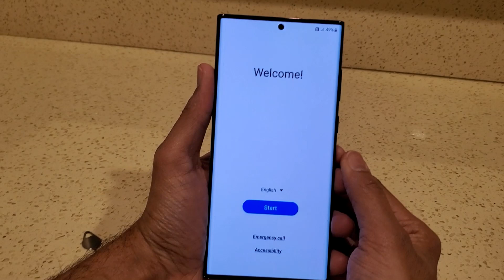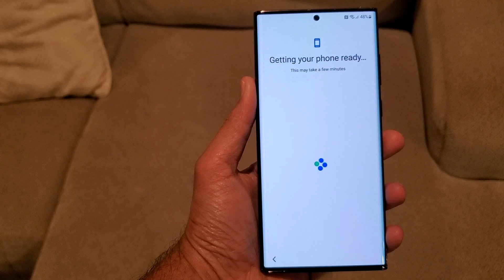I Got a New Phone | Gifting Myself Samsung S22 Ultra | Hindi Vlog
I bought a new phone for myself, reviewing and unboxing Samsung S22 Ultra Burgundy Red.

➤ Cameras:
1. DSLR Camera: Canon EOS 80D

2. Action Camera: GoPro Hero 7

➤ Microphones:
1. Wired Mic: Lavalier Mic

2. Wireless Mic

3. Microphone splitter

➤ Filming Accessories:
1. Tripod: GEEKOTO 77'' Tripod Ball Head

2. DSLR Light Kit: LimoStudio 160 LED light

3. DSLR SD Card: SanDisk Extreme Pro

4. GoPro Micro SD Card: Lexar 64 GB